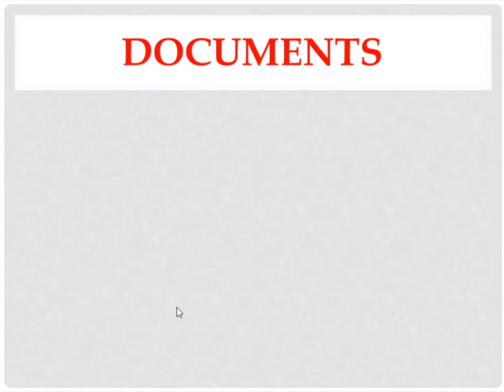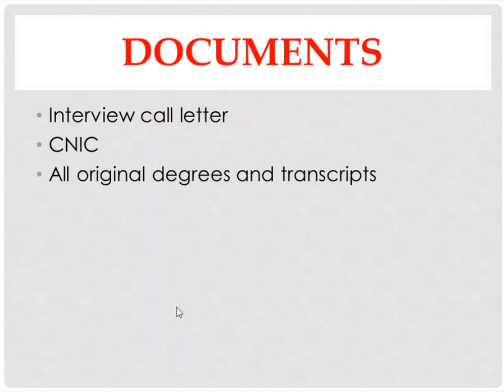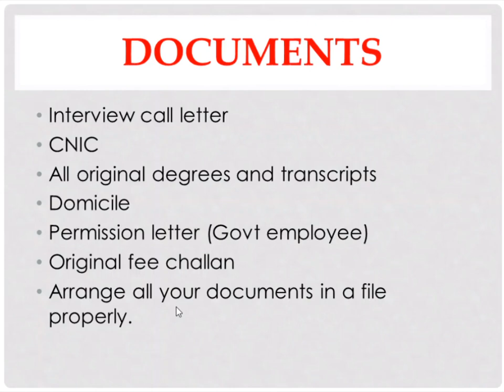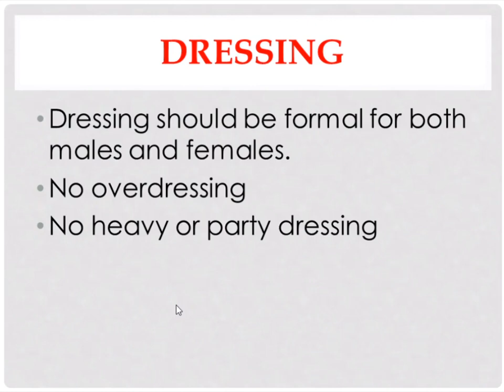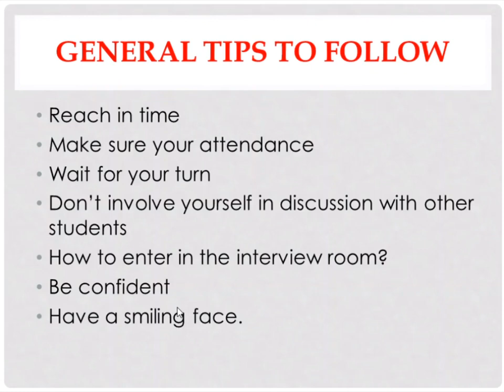PPSC Lecturer Interview preparation || Tips for interview preparation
This video is about the tips and instruction for the preparation of interview for PPSC Lecturers.
How to pass PPSC Interview?
PPSC Interview questions
Numbers require to pass PPSC interview.
General knowledge and current affairs for PPSC interview.